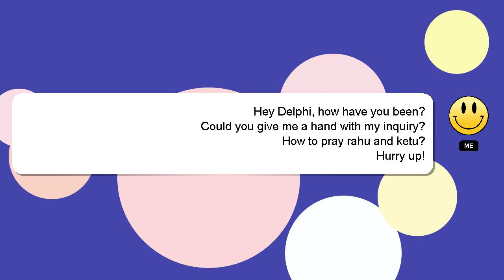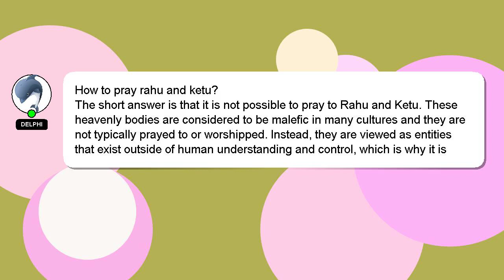How to pray rahu and ketu?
An introduction to myself in a few words, Hello, I am Delphi. Let me aid you in resolving any queries you may have. - How to pray rahu and ketu?

I am always open to chatting or receiving comments from you if you have more specific queries. Your answer will be acknowledged and appreciated, and I will 'heart' it as a sign of gratitude.

*2 What we are experimenting :*